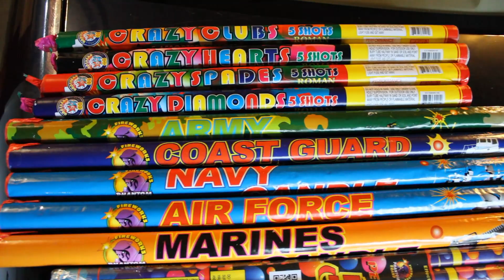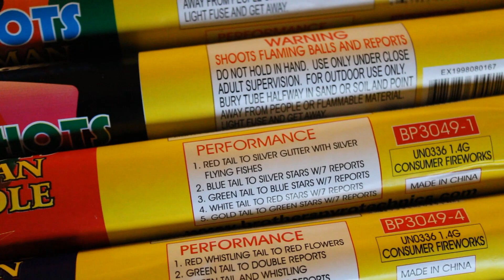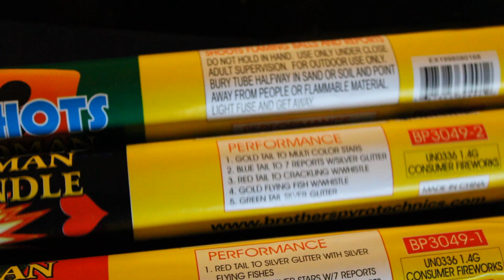Is Bigger Always Better?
Are Bigger More Expensive Roman Candles Worth The Money? Let's Find Out.